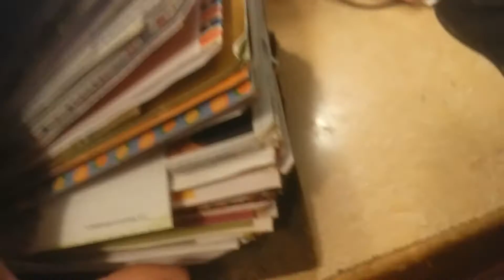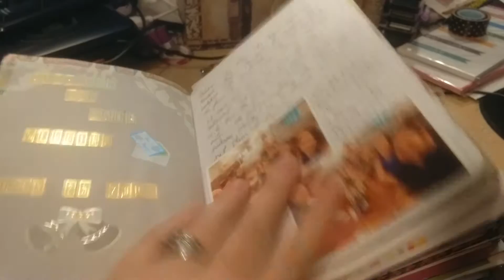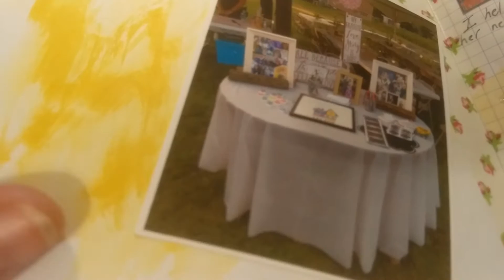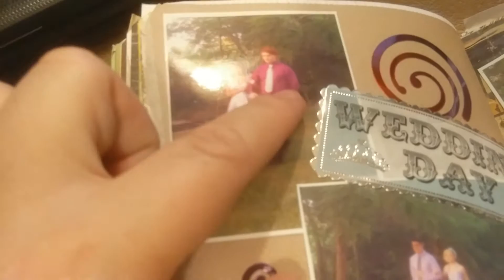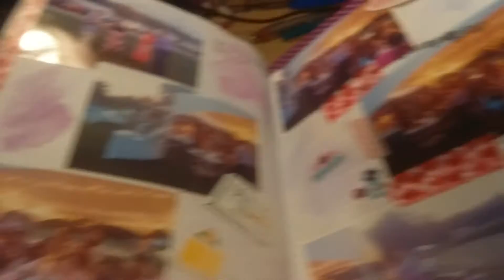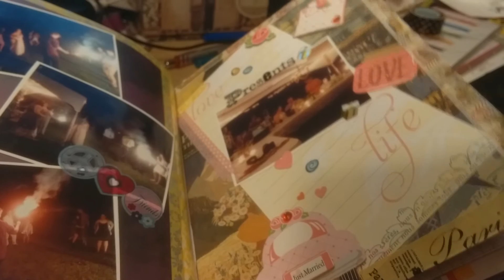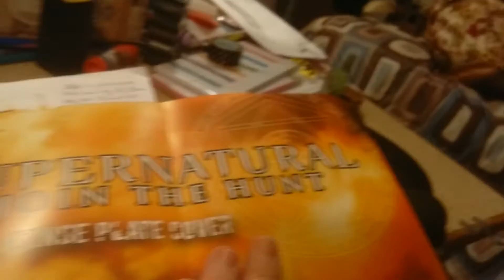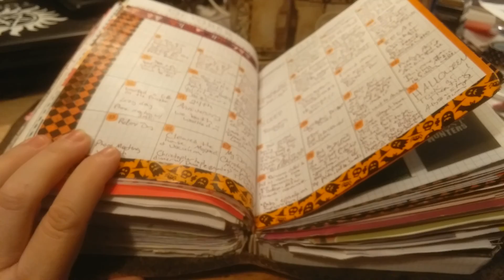Faubonichi Flip 4 in the Big Fat Book - Wedding - October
The continuing saga of my giant fauxbonichi. No cat interference this time! It cuts off just before I really end it, so sorry about that!